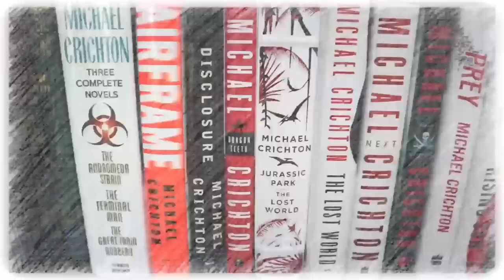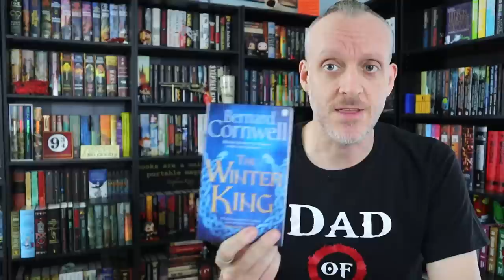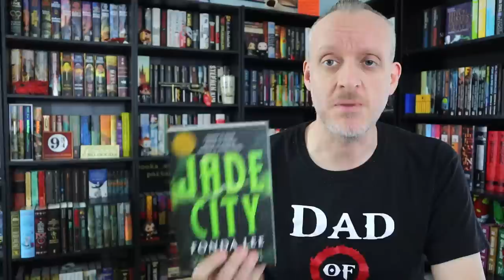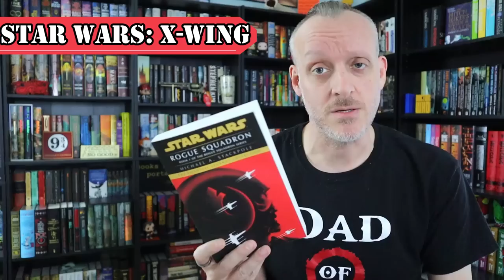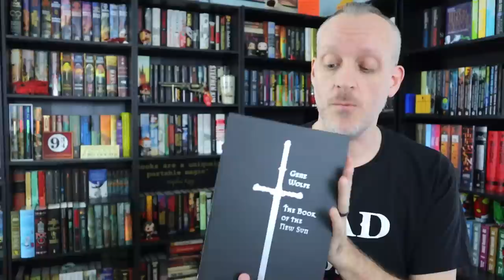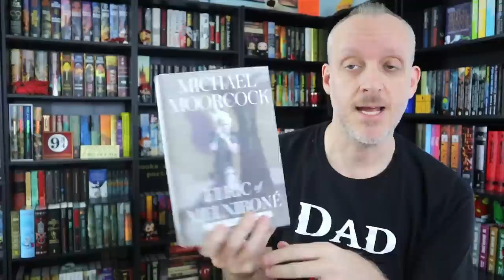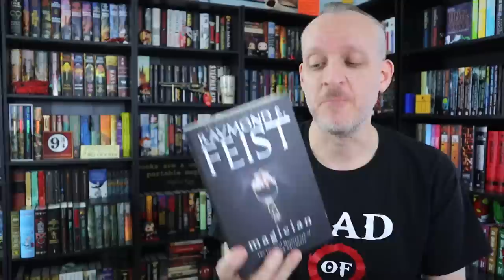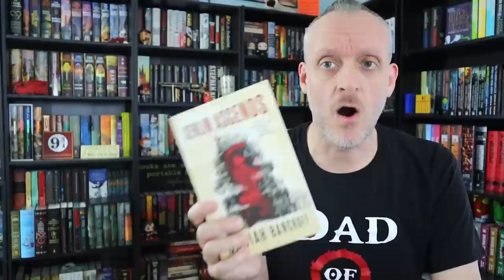10 Most Viewer Recommended Series That Are Going On My Schedule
Mike talks about 10 series that are the most recommended from viewers and he plans to put on his schedule within the next year.

Mike K.
15201 Mason Rd
Suite 169